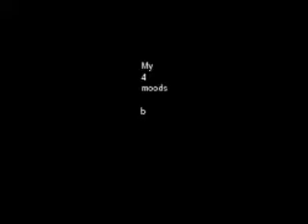Shitpost Status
This is obviously a joke